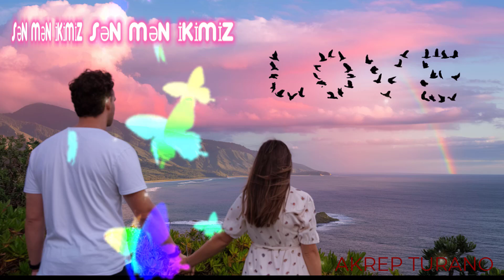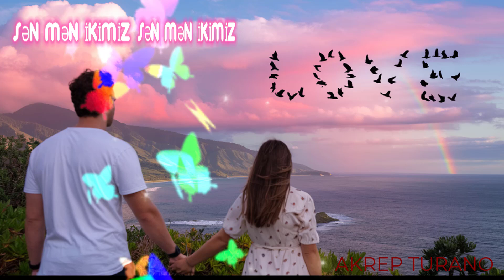SƏN MƏN İKİMİZ Music 2024 - 2025 [ Axtarılan Mahnı 2024 ] Yeni Mahnı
~ Salam Aleykum 🇦🇿
~ Abunə Olun😉✊🏽